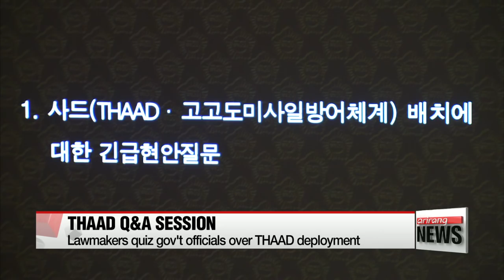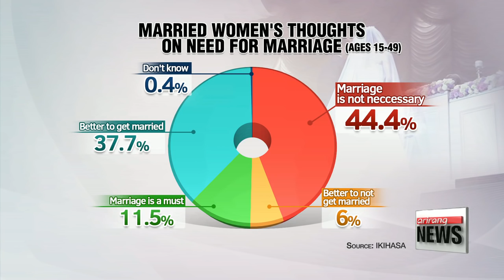NEWSLINE AT NOON 12:00 N. Korea fires three ballistic missiles into East Sea: S. Korea military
N. Korea fires three ballistic missiles into East Sea: S. Korea military
Lawmakers quiz gov't officials over THAAD deployment
BOK Governor cautions against fallout from loose monetary policy
Korea's producer prices up 0.2% in June m/m
Anti-Trump delegates fail to push through roll-call vote at RNC
Axe-wielding refugee shot dead after injuring four in Germany
France truck attacker not directly tied with ISIS: prosecutor
Baton Rouge gunman was targeting police officers: Louisiana State Police
Japanese court jails Korean man for four years for damaging Yasukuni Shrine
More married women in Korea say marriage isn't ncessary
Heatwave advisory issued in Seoul, Gyeonggi-do province